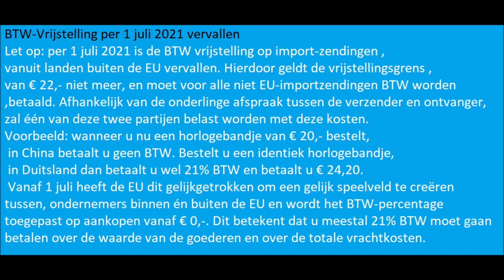Online bestellen - laat je niet verrassen door extra kosten.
BTW-Vrijstelling per 1 juli 2021 vervallen
Let op: per 1 juli 2021 is de BTW vrijstelling op import-zendingen vanuit landen buiten de EU vervallen. Hierdoor geldt de vrijstellingsgrens van € 22,- niet meer, en moet voor alle niet EU-importzendingen BTW worden betaald. Afhankelijk van de onderlinge afspraak tussen de verzender en ontvanger, zal één van deze twee partijen belast worden met deze kosten.
Voorbeeld: wanneer u nu een horlogebandje van € 20,- bestelt in China betaalt u geen BTW. Bestelt u een identiek horlogebandje in Duitsland dan betaalt u wel 21% BTW en betaalt u € 24,20. Vanaf 1 juli heeft de EU dit gelijkgetrokken om een gelijk speelveld te creëren tussen ondernemers binnen én buiten de EU en wordt het BTW-percentage toegepast op aankopen vanaf € 0,-. Dit betekent dat u meestal 21% BTW moet gaan betalen over de waarde van de goederen en over de totale vrachtkosten